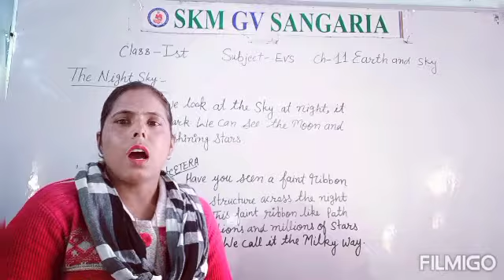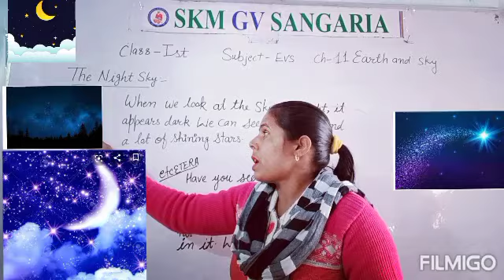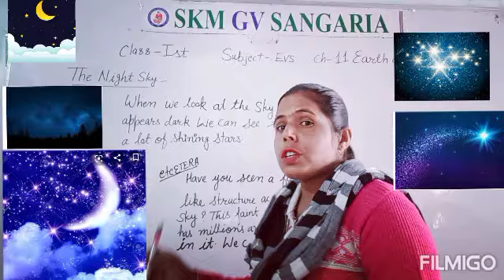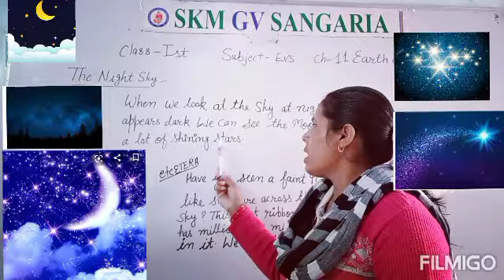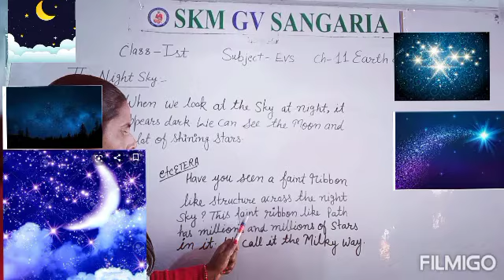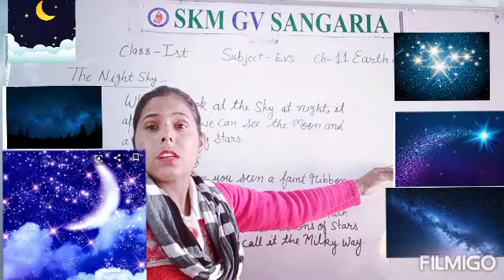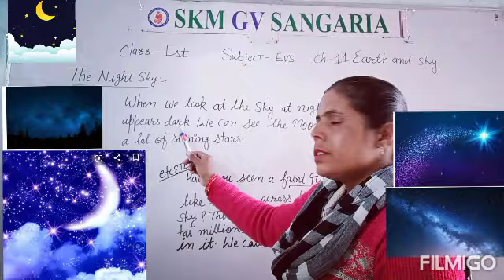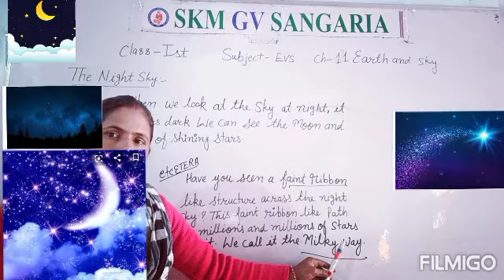class-1st EVS ch-11 earth and sky topic-The nigth sky